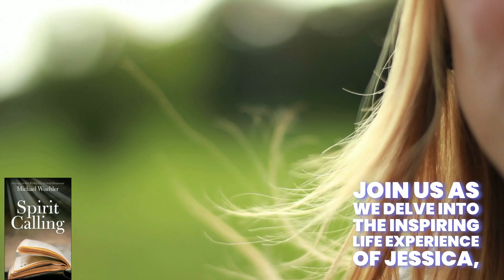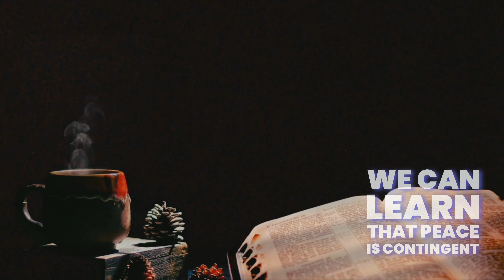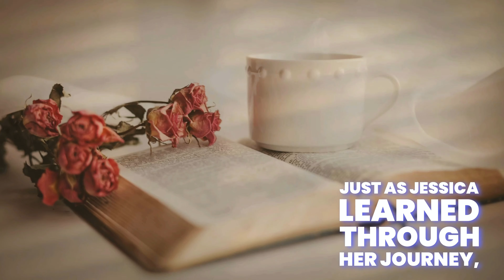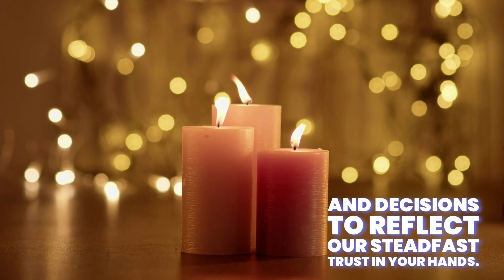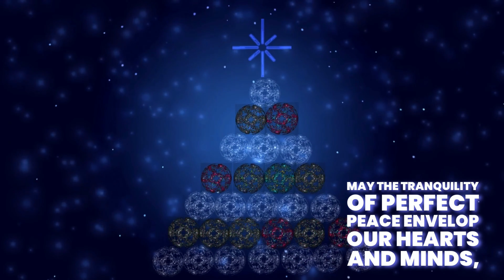🙏 Finding Perfect Peace: Jessica's Journey to Trusting in God. 🙏.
Welcome to the Spirit Ceiling channel, where we explore the timeless wisdom and inspiration in the scriptures. In today's video, we delve into Isaiah 26:3, a powerful verse that reminds us of the peace that comes from a steadfast mind rooted in trust.
🌟 Unlock the Secrets of Serenity 🌟
Finding peace can be challenging in the hustle and bustle of life. Join us as we uncover the profound teachings of Isaiah 26:3, offering a pathway to tranquility and unwavering peace. Discover the transformative impact of trusting a higher power and cultivating a steadfast mindset.
✨ Isaiah 26:3 Explained: Gain a deep understanding of the biblical verse and its relevance to modern life.
✨ The Power of Trust: Explore the life-changing effects of trusting something greater than ourselves.
✨ Cultivating a Steadfast Mind: Practical tips and insights on maintaining mental resilience in challenging times.
✨ Meditation and Reflection: Guided exercises to help you apply the teachings of Isaiah 26:3 to your daily life.
🔗 Additional Resources 🔗
📘 Dive deeper into biblical wisdom with our recommended reading list.
🎧 Access guided meditation sessions to enhance your spiritual journey.
📚 Explore related content on faith, mindfulness, and personal growth.
👁️‍🗨️ Connect with a Like-Minded Community 👁️‍🗨️
Are you ready to take your YouTube channel to new heights? Look no further than Tube Buddy – your all-in-one solution for YouTube success! Unleash the power of Tubebuddy and revolutionize how you create, manage, and optimize your content.
🙏 Embark on a journey toward perfect peace. Trust in the process, embrace steadfastness and experience the transformative power of Isaiah 26:3.